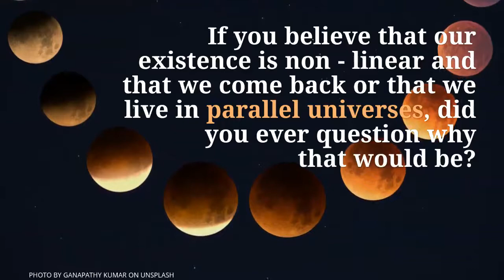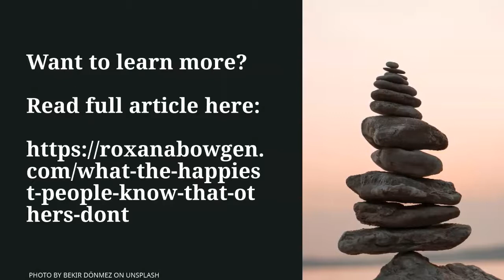WHAT THE HAPPIEST PEOPLE KNOW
Ever wondered:
1) Why a place seems familiar that you've never visited before?
2) Why you feel that you know someone that you meet for the first time?
3) Is reincarnation true?
4) Have there been other civilizations before us?